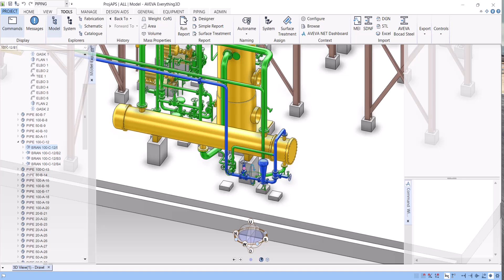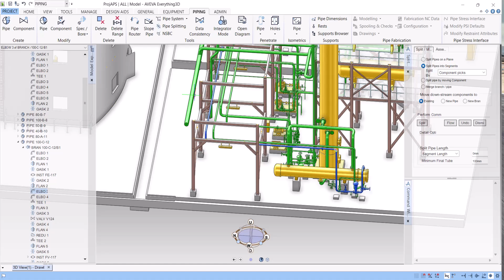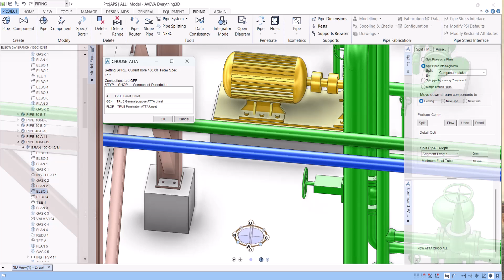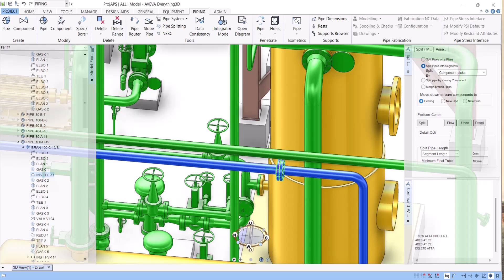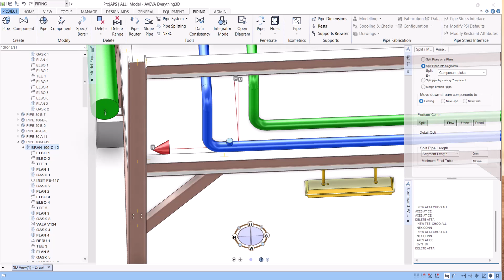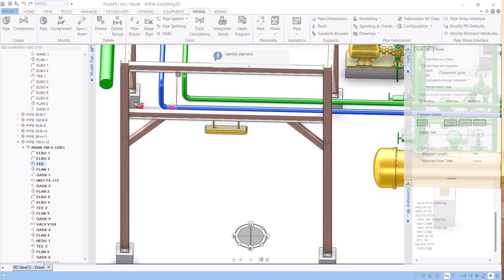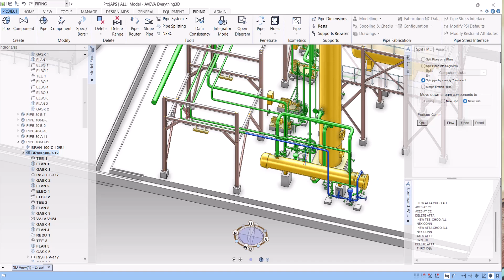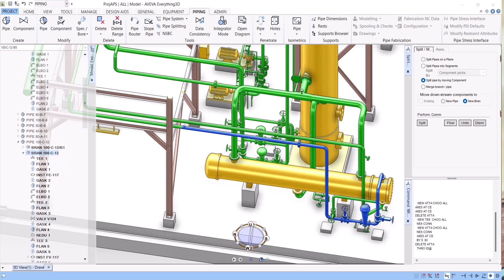Aveva e3d tutorial pipe splitting in E3D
Aveva e3d tutorial pipe splitting in E3D. Pipe splitting in aveva E3D is used to create new pipe or branch from one existing pipe to another pipe or branch. There are many situation we found while  modeling pipe in E3D to change boundary limit of the particulate area then we  have to pipe splitting in E3D.

 You can see other video for reference

E3D basic tutorial
Pipe splitting in E3D
e3d piping design
e3d tutorial
E3D pipe design
aveva e3d tutorial
aveva e3d
e3d pipe modelling
e3d software tutorial
Aveva E3D tutorial for pipe modelling for beginners
AVEVA E3D PIPING PART 2
AVEVA E3D | LESSON 5.2 - STAIR LADDER HANDRAIL
Aveva E3D piping tutorial (basic commands part-1)
PIPE MODELING IN E3D
Complete Guide to E3D Equipment Modeling: Step-by-Step Tutorial
Connect Pipe Branch | Aveva E3D 3.1
AVEVA MARINE DRAFT - CREATE MODIFY LABEL
# Head and Tail change in e3d.
Navisworks - Accurate measuring of piping component
Aveva E3D tutorial for Beginner isometric extraction in E3D
E3D - Reporting with Search
Aveva E3D piping tutorial (basic commands part-5) SPEC BREAK